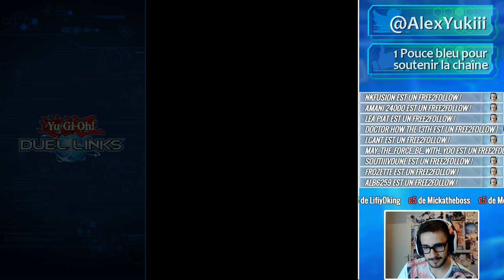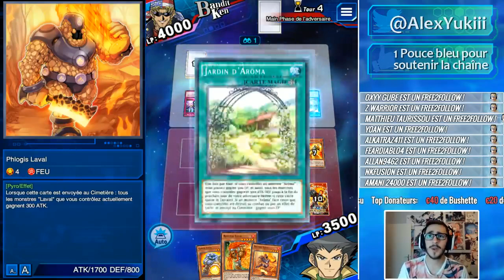Le rang légende en live ? | Yu-Gi-Oh Duel Links FR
Rediffusion du live du 19 Août 2018 sur Yu-Gi-Oh Duel Links.

▶ Vous pouvez devenir un Pay 2 Sub sur YouTube ou sur Twitch
Cela vous donnera certains privilèges tel que :
- l'accès à un channel vocal exclusif pour les Pay 2 Subs sur lequel je passerait de temps à autres

Sur celui ci vous trouverez principalement :
- des tournois